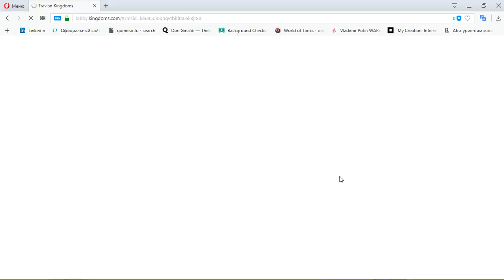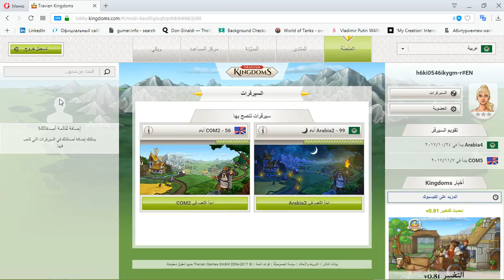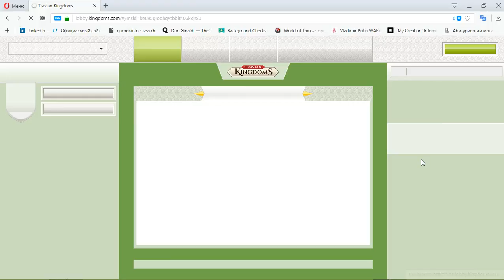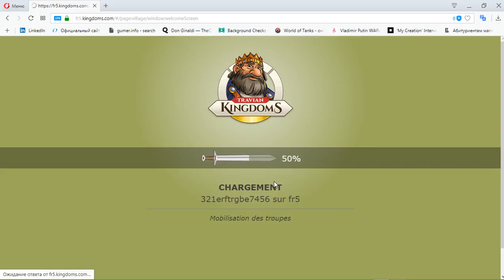78 Travian Kingdoms mmo rts strategy George IV Kostandi